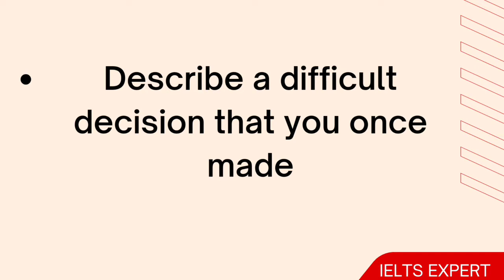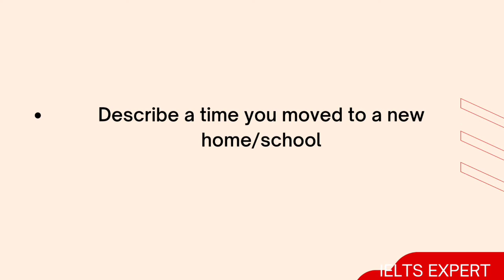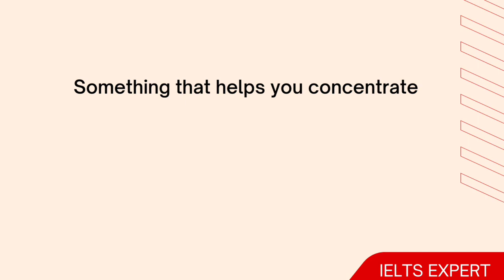Recent Speaking Exam Topics/ Cue cards/ june & july / IELTS expert